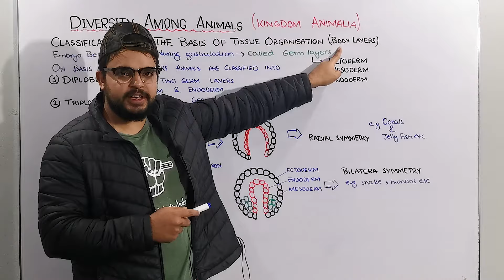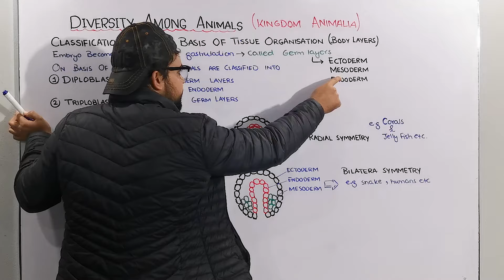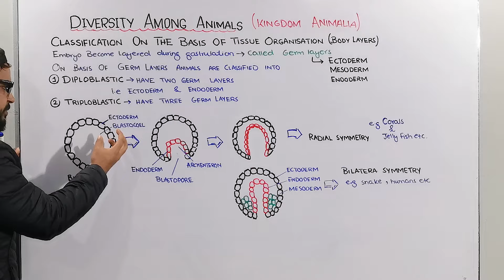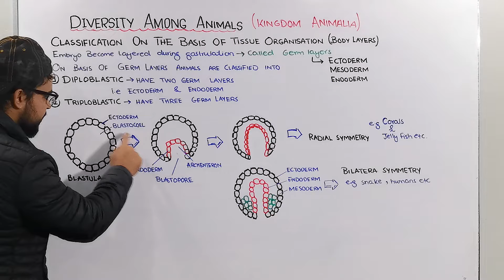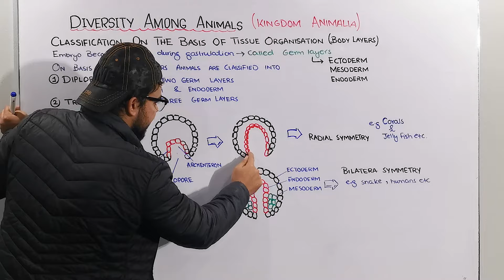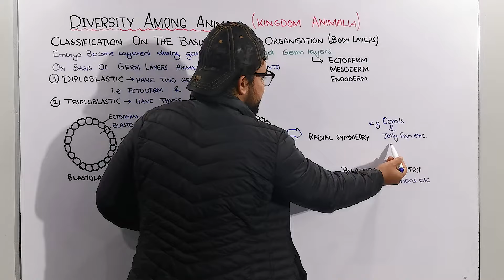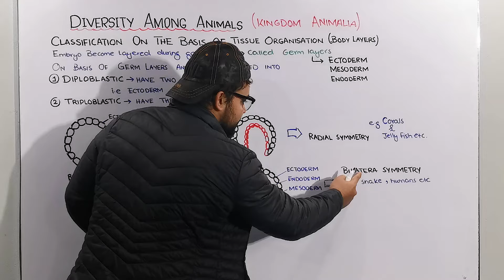Animals embryonic body layers (Germ Layers) Or Classification on basis of Tissue Organization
Animal body plans also vary with regard to tissue organization. All animals, the embryo becomes layered during gastrulation.

As development progresses, these layers, called germ layers, form the various tissues and organs of the body. Ectoderm, the germ layer covering the surface of the embryo, gives rise to the outer covering of the animal and in some phyla, to the central nervous system. Endoderm, the innermost germ layer, lines the pouch that forms during gastrulation (the archenteron) and gives rise to the lining of the digestive tract (or cavity) and to the lining of organs such as the liver and lungs of vertebrates.

Cnidarians and a few other animal groups that have only these two germ layers are said to be diploblastic. All bilaterally symmetrical animals have a third germ layer, called the mesoderm, which fills much of the space between the ectoderm and endoderm. Thus, animals with bilateral symmetry
are also said to be triploblastic (having three germ layers).

In triploblasts, the mesoderm forms the muscles and most other organs between the digestive tract and the outer covering of the animal.